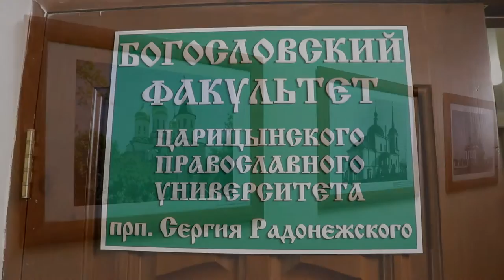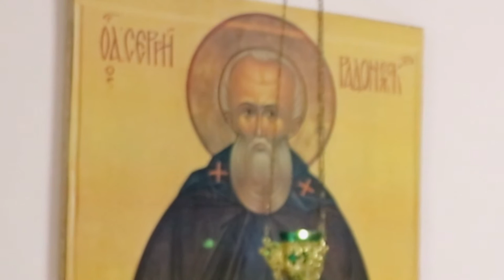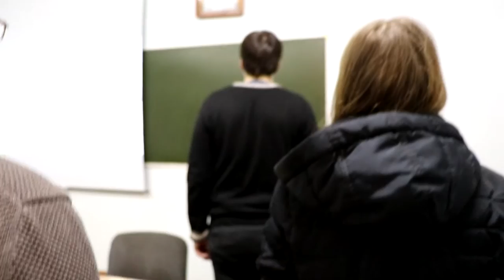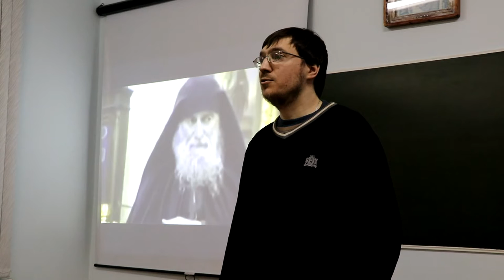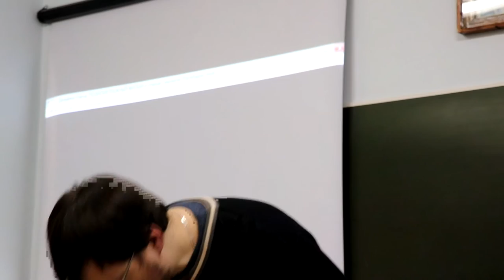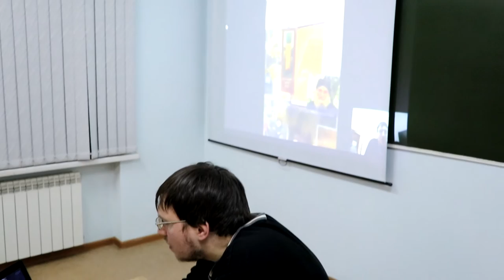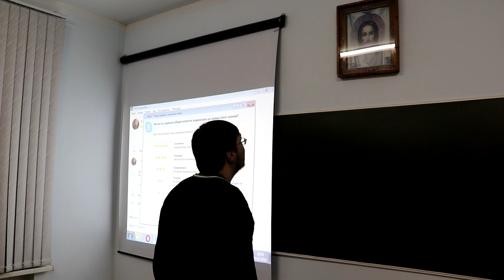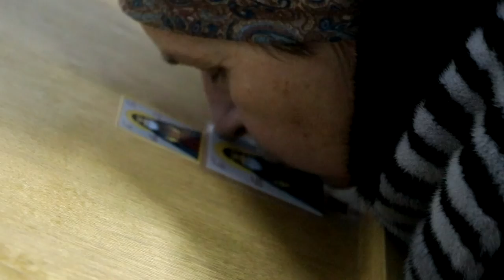Преподобный Гавриил «в Волгограде».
23 февраля 2018 года в Волгограде состоялась очередная встреча Святоотеческого кружка. Как всегда она проходила в аудитории богословского факультета Царицынского православного университета. На этот раз она была посвящена великому святому XX века - преподобному Гавриилу (Ургебадзе).

Встреча была не совсем обычной по формату и состояла из двух частей.
В первой части состоялся показ фильма о преподобном под названием ДИАДЕМА СТАРЦА. Фильм был снят по благословению святейшего патриарха-католикоса Грузии Илии II и совсем недавно вышел на широкий экран. Он был с большой теплотой воспринят публикой по всей России, в том числе и в Волгограде. Участники Святоотеческого кружка также получили большое воодушевление и радость от просмотра этого фильма.

Во второй части встречи прошел скайп-мост с грузинским православным общественным деятелем, миссионером и основателем телеканала Давидом Гиоргобиани. Многим он известен как исполнитель роли художника Сандро Барателли в знаковом фильме Тенгиза Абуладзе ПОКАЯНИЕ, получившем золотую пальмовую ветвь Каннского фестиваля в 1987 году.

Давид Гиоргобиани в течении 10 лет, в 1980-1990-х гг. хорошо знал преподобного Гавриила, советовался с ним, имел с ним духовное общение, ощущал его прижизненную молитвенную поддержку. Он сказал, о том что сила молитв преподобного была очень велика. Это он понял по тому, как укрепилась его вера и его любовь к Богу после знакомства с преподобным Гавриилом.

Давид процитировал несколько отрывков из недавно вышедшей на русском языке книги о святом. Они касались пророчеств Старца о последних временах, об апостасии обмирщенного мира - об отступлении людей от Христа.

Гаврии́л Самтаври́йский (груз. არქიმანდრიტი გაბრიელი, в миру Годе́рдзи Васи́льевич Ургеба́дзе, груз. გოდერძი ვასილის ძე ურგებაძე; 26 августа 1929, Тбилиси, Грузинская ССР, СССР — 2 ноября 1995, Мцхета, Грузия) — архимандрит Грузинской православной церкви.

Святой, канонизирован Грузинской православной церковью 20 декабря 2012 года в лике преподобных. 25 декабря 2014 года включен в месяцеслов Русской православной церкви. День памяти — 2 ноября.

Годердзи Васильевич Ургебадзе родился в Тбилиси 26 августа 1929 года. Его крестили в младенческом возрасте в церкви великомученицы Варвары в Навтлуги — районе города. Отец будущего святого, Василий Ургебадзе, был убежденным коммунистом. Он был убит, когда его сыну было два года. Мать Варвара Ургебадзе, впоследствии приняла монашеский постриг с именем Анна, была глубоко верующей женщиной. Она пережила сына и скончалась 26 апреля 2000 года. У преподобного Гавриила были брат Михаил и сестра Эмма, и единоутробная сестра Джульетта, родившаяся во втором браке его матери.

С раннего детства Васико, как звали его близкие, вёл благочестивый образ жизни и проповедовал христианство. Играм с другими детьми он предпочитал уединение и молчание. С большим почтением относился к храмам и иконам. Во время Великой Отечественной войны к нему, в то время подростку, за духовной помощью обращались люди, чьи близкие находились на фронте. Уже в этом возрасте он начал юродствовать. Совершил паломничества в монастыри Бетани и Марткопи. Вместе с тем, окончив шесть классов школы, в 1949 году был призван в армию. Во время службы в пограничной части в Батуми тайно соблюдал пост и посещал службы в церкви святого Николая.

Вернувшись из армии в 1950-х годах, он был признан психически больным из-за видения, которое было ему ещё подростком. Васико назначили пенсию по инвалидности и запретили занимать ряд должностей. Во дворе дома своей семьи начал строительство часовни с несколькими куполами. Ходил на службы в Сионский кафедральный собор. По благословению католикоса-патриарха Мелхиседека III, его приняли в собор на работу сначала сторожем, после псаломщиком.

В 1971 году решением католикоса-патриарха Ефрема II и митрополита Илии, будущего католикоса-патриарха всея Грузии под именем Илии II, отец Гавриил стал духовником женского монастыря Преображения Господня в Самтавро. В это время он жил в башне царя Мириана около Самтавро-Преображенской церкви и женского монастыря святой Нины в городе Мцхета. В 1987 году отец Гавриил переселился из башни в старый дощатый курятник. В 1990 году, в поисках большего уединения, перешёл в монастырь Шиомгвиме, но Бог в видении велел ему вернуться в Самтавро и служить людям.